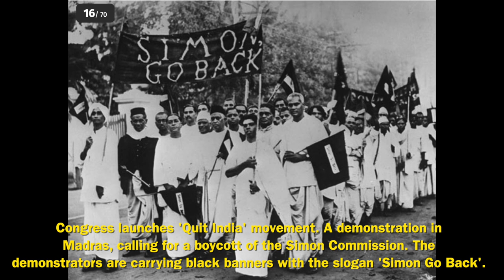30 Rare & Amazing Photos From Indian History You Must See!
30 Rare & Amazing Photos From Indian History You Must See! This is British India Before Freedom.

00:00 2,000 people were killed and over 4,000 injured during rioting in Calcutta (now Kolkata).
00:10  919 Machine gun section of a Border Regiment protecting roadworkers from attacking tribesmen on the North West Frontier, India.
00:20 April 26, 1926 Troops in northern Calcutta (now Kolkata) during disturbances between Hindus and Mohammedans with Marwaris.
00:30  August 15, 1947 A flag of the new Dominion of India unfurls outside India House, London.
00:40 August 24, 1946 A section of the huge crowd which attended the Muslim League Direct Action Day meeting in Calcutta (now Kolkata) in protest against British Cabinet negotiations on India.
00:50 Calcutta (now Kolkata) policemen use tear gas bombs during the
communal riots in the city. The communal riots lasted 5 days; at least 2,000 were killed, and over 4,000 injured.
1:00 Circa 1915  Trams passing the grand facade of Victoria Railway Station in Bombay (now Mumbai).
1:10 Citizens celebrate India's independence from British rule in the
streets of Calcutta (now Kolkata)
1:20 Congress launches 'Quit India' movement. A demonstration in Madras, calling for a boycott of the Simon Commission. The demonstrators are carrying black banners with the slogan 'Simon Go Back'.
1:30 In this August 10, 1942 picture, demonstrators lying on the ground to avoid clouds of tear gas released by the police
1:40 January 29, 1946 Casualties receiving attention after being injured in riots in Bombay (now Mumbai), when police tried to alter the route of an unauthorised religious procession.
1:50 Jawaharlal Nehru (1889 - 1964) addresses a crowd from the balcony of his house in Simla, India.
2:00 Mahatma Gandhi and Jawaharlal Nehru in conversation at the All-India Congress committee meeting.
2:10 Mahatma Gandhi at the beginning of a fast.
2:20 Mahatma Gandhi meets the Viceroy of India Lord Mountbatten and his wife, at the Viceroy's House in New Delhi.
2:30 May 17, 1934 One of the Bengalis who had tried to assassinate the Governor of Bengal, Sir John Anderson, being carried away from the scene of the incident.
2:40 Muhammad Ali Jinnah (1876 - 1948 ) leader of the All India Muslim League and first governor general of Pakistan.
2:50 November 27, 1946 Gurkha troops board a train at Foor-Poon, en route for the riot centre of Taregea
3:00 Police confront Indian protesters in Bombay (now Mumbai) after a meeting of the National Congress at Esplanade Maidan was banned.
3:10 Indian statesman Jawaharlal Nehru moves the resolution for an independent republic in a historic moment at the Constituent Assembly in New Delhi, February 8, 1947.
3:20 April 26, 1926: Troops in a street in north Calcutta (now Kolkata) where they are restoring order during unrest between Hindus and Muslims. Riots are believed to have been provoked by playing music outside a mosque when Muslims were assembled at prayer.
3:30 Viscount Mountbatten (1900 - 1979), the new Viceroy of India and his wife Edwina (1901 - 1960) invite Mahatma Gandhi (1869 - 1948) to the Viceroy's house in Delhi, 31st March 1947.
3:40  Subhas Chandra Bose, an Indian nationalist who fought the British during the Second World War.
3:50 The 1857 mutiny by Indian soldiers, then called 'sepoys', led to significant change in how India was to be controlled by the British.
4:00 The Congress Party's general strike in Bombay in protest against the Constitutional reforms introduced in April. Cyclists carry placards which read 'Wreck This Slave Constitution'
4:10 The partition drew the barbed wire separating not only the country but the people as well. At the conference in New Delhi where Lord Mountbatten disclosed Britain's partition plan for India.
4:20 Viscount Mountbatten, the new Viceroy of India and his wife Edwina invite Mahatma Gandhi (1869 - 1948) to the Viceroy's house in Delhi, 31st March 1947.
4:30 King George V inspects the day's kill after a tiger hunt in India during
his royal visit to celebrate his accession to the throne, 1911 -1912.
4:40 November 27, 1946: Gurkha troops board a train at Foor-Poon, en route for the riot centre of Taregea.
4:50 June 23, 1911: The Begum of Bhopal, with her family, rides in an
open top carriage, as part of the Royal procession to celebrate King
George V's Coronation.
5:00 Under the Government of India Act 1858, the Company was deprived of its involvement in ruling India, with its territory being transferred to the direct authority of the British government. circa 1880: The soldiers of the Indian army who constitute the Viceroy of India's bodyguard.